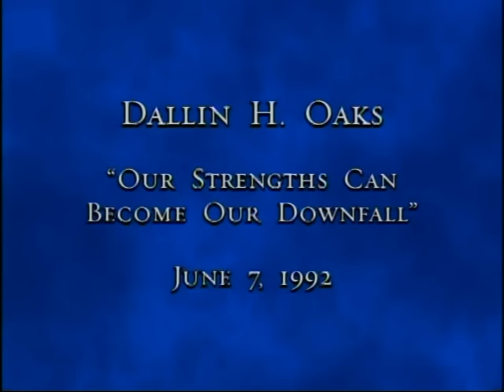Our Strengths Can Become Our Downfall | Dallin H. Oaks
If we are not wary, Satan can cause our spiritual downfall by corrupting us through our strengths as well as by exploiting our weaknesses.

"Like the fabled Achilles, who was immune to every lethal blow except to his heel, many of us have a special weakness that can be exploited to our spiritual downfall. For some that weakness may be a taste for liquor. For some it may be an unusual vulnerability to sexual temptation or a susceptibility to compulsive gambling or reckless speculation. For others it may be a craving for money or power. If we are wise, we will know our special weaknesses, our spiritual Achilles’ heels, and fortify ourselves against temptations in those areas.

But our weaknesses are not the only areas where we are vulnerable. Satan can also attack us where we think we are strong—in the very areas where we are proud of our strengths. He will approach us through the greatest talents and spiritual gifts we possess. If we are not wary, Satan can cause our spiritual downfall by corrupting us through our strengths as well as by exploiting our weaknesses. I will illustrate this truth with a score of examples...

 I need to caution myself and each of my listeners that the very nature of this message could tend to the same downfall that it warns against. This idea that our strengths can become our weaknesses could be understood to imply that we should have “moderation in all things.” But the Savior said that if we are lukewarm, he will spue us out of his mouth (see Revelation 3:16). Moderation in all things is not a virtue because it would seem to justify moderation in commitment. That is not moderation but indifference. That kind of “moderation” runs counter to the divine commands to serve with all of our “heart, might, mind and strength” (D&C 4:2), to “seek . . . earnestly the riches of eternity” (D&C 68:31), and to be “valiant in the testimony of Jesus” (D&C 76:79). Moderation is not the answer.

How, then, do we prevent our strengths from becoming our downfall? The quality we must cultivate is humility. Humility is the great protector. Humility is the antidote against pride. Humility is the catalyst for all learning, especially spiritual things.

Through the prophet Ether, the Lord gave us this great insight into the role of humility:

I give unto men weakness that they may be humble; and my grace is sufficient for all men that humble themselves before me; for if they humble themselves before me, and have faith in me, then will I make weak things become strong unto them. [Ether 12:27]

We might also say that if men and women humble themselves before God, he will help them prevent their strengths from becoming weaknesses that the adversary can exploit to destroy them.

If we are meek and humble enough to receive counsel, the Lord can and will guide us through the counsel of our parents, our teachers, and our leaders. The proud can only hear the clamor of the crowd, but a person who “becometh as a child”—as King Benjamin said, “submissive, meek [and] humble” (Mosiah 3:19)—can hear and follow the still small voice by which our Father in Heaven guides his children who are receptive.

A person who engages in self-congratulation over a supposed strength has lost the protection of humility and is vulnerable to Satan’s using that strength to produce his or her downfall. In contrast, if we are humble and teachable, hearkening to the commandments of God, the counsel of his leaders, and the promptings of his spirit, we can be guided. We can be guided in how to use our spiritual gifts, our accomplishments, and all of our other strengths for righteousness. And we can be guided in how to avoid Satan’s efforts to use our strengths to cause our downfall.

In all of this, we should remember and rely on the Lord’s direction and promise:

Be thou humble; and the Lord thy God shall lead thee by the hand, and give thee answer to thy prayers. [D&C 112:10]" - Elder Oaks

Dallin H. Oaks was a member of the Quorum of the Twelve Apostles of The Church of Jesus Christ of Latter-day Saints when this fireside
address was given at Brigham Young University on 7 June 1992.